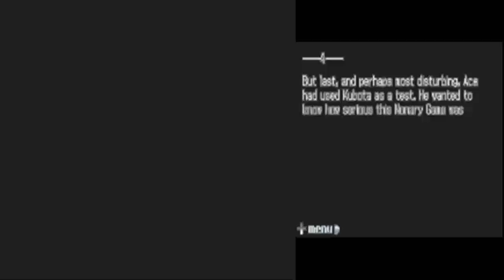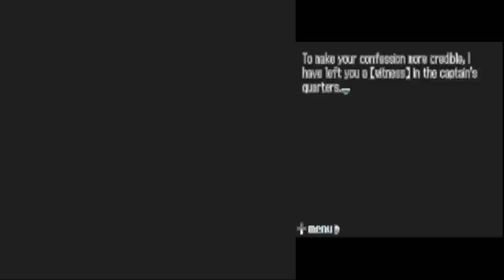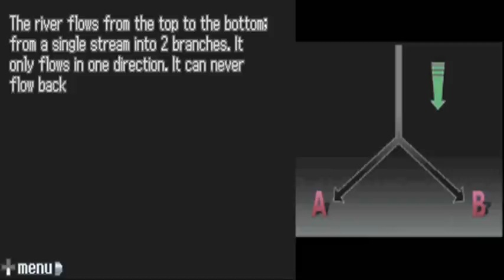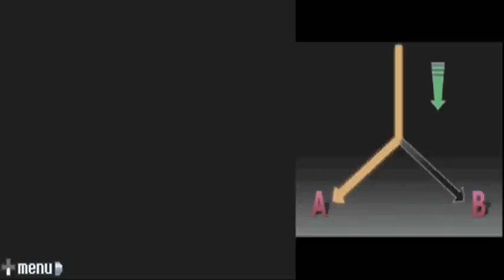Let's Play 9 Hours, 9 Persons, 9 Doors Part 82: Less Than Zero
This should answer the question of who Zero is, exactly. This also may raise 20 other questions in the process, though! Finale coming tomorrow!